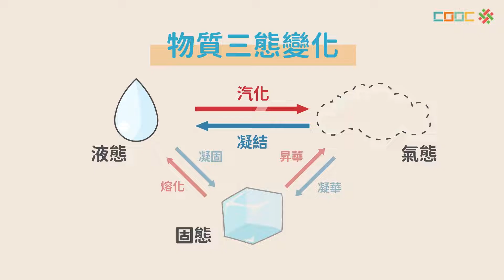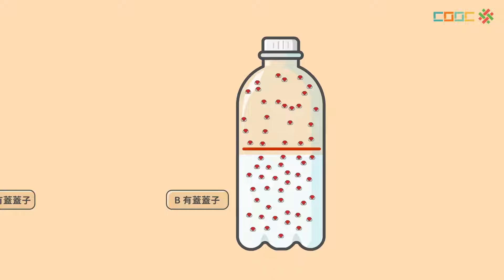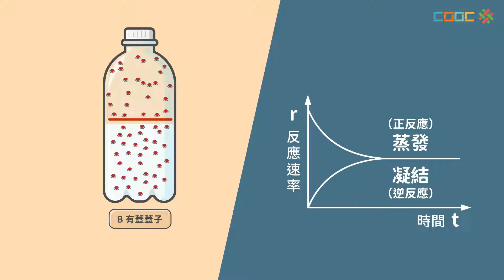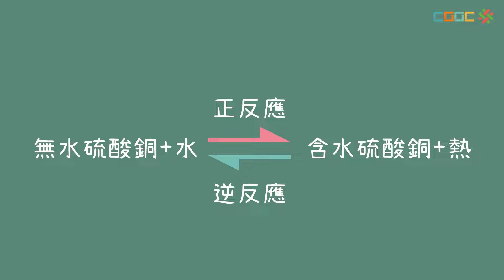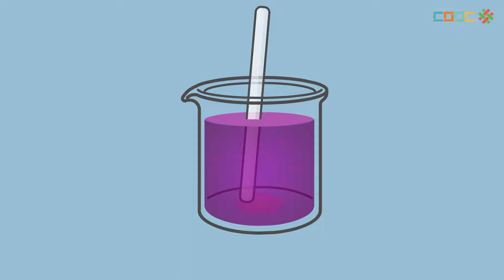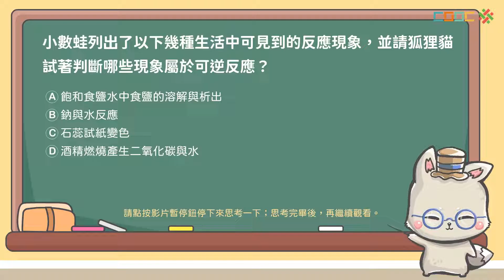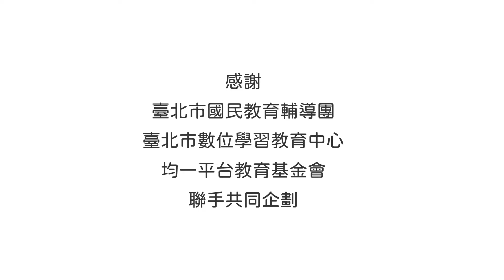108新課綱｜八下理化｜【觀念】認識可逆反應與化學平衡